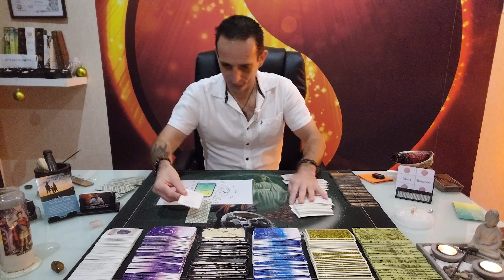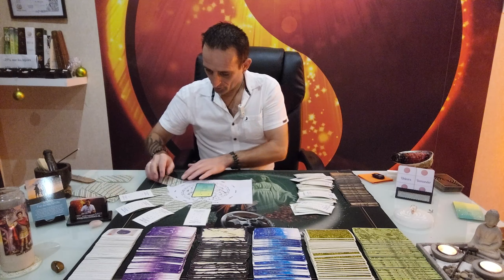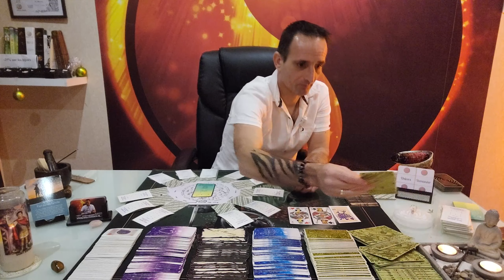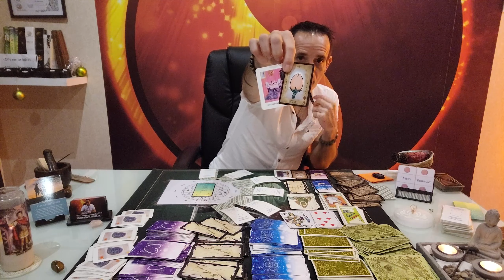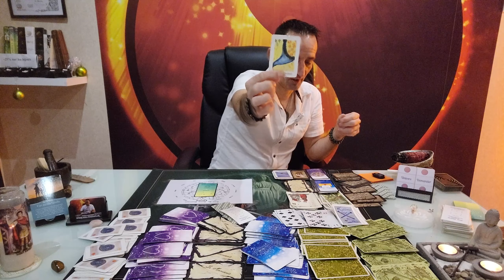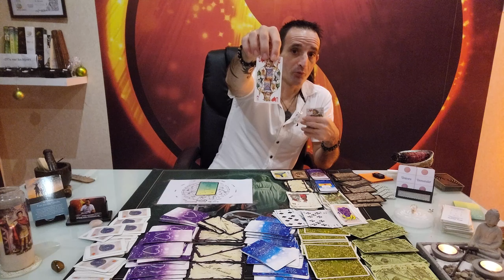Voyance Astrologique Gémeaux pour 2023